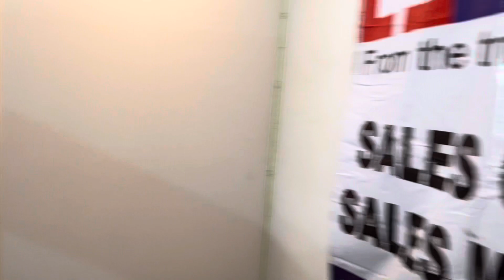JOB FAIR ME INTERVIEW LEKE OFFER LETTER PROVIDE KIYE !! 😊